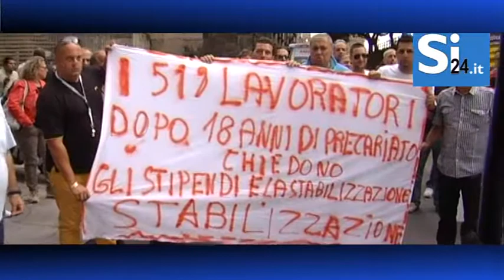Sciopero collaboratori scolastici a Palermo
Un corteo formato da più di 500 persone, tra insegnanti e collaboratori scolastici di Palermo e provincia, sta bloccando le vie del centro storico del capoluogo da questa mattina. Il motivo principale che ha spinto le categorie a scendere in strada riguarda la mancata stabilizzazione dei precari, i quali non percepiscono  stipendio da sette mesi.